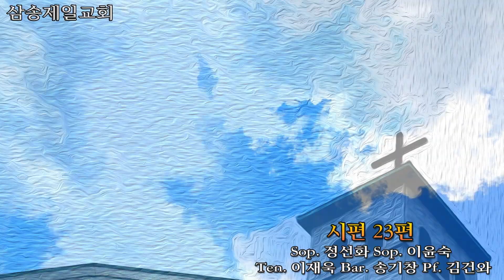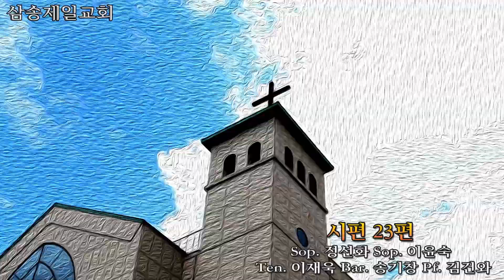시편 23편 - Sop. 정선화, Sop. 이윤숙, Ten. 이재욱, Bar. 송기창 & Pf. 김건와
영상편집 : 김문기의 포토랜드
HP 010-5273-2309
유투브 채널 : 김문기의 포토랜드